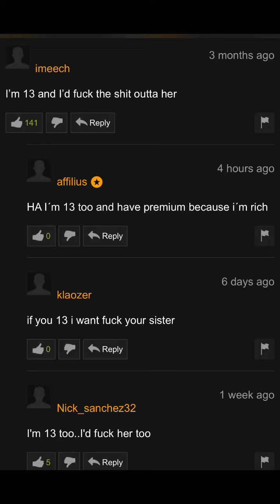Kawahi Leonard laugh